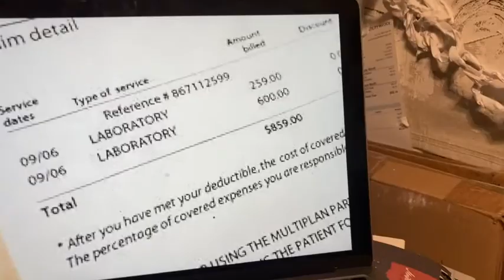PAINT WITH ME: Studio Art Vlog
Let me know if you wanna know more about my process. Like what materials I use and stuff.